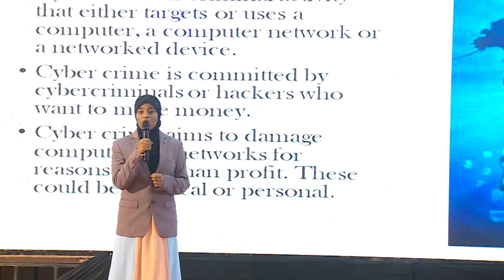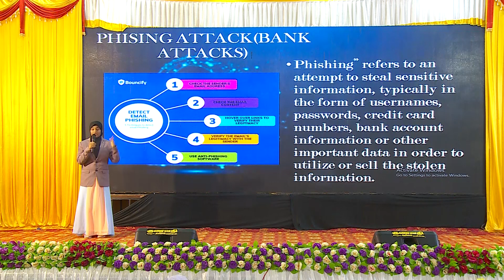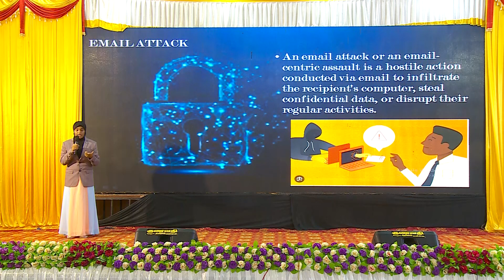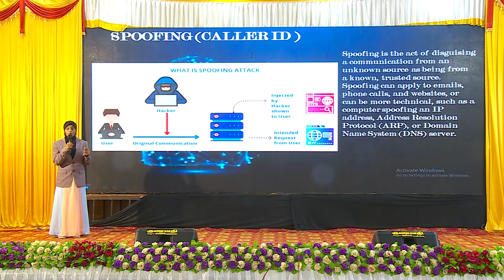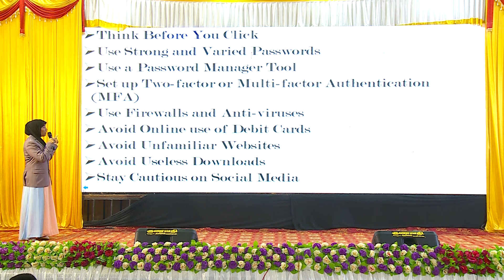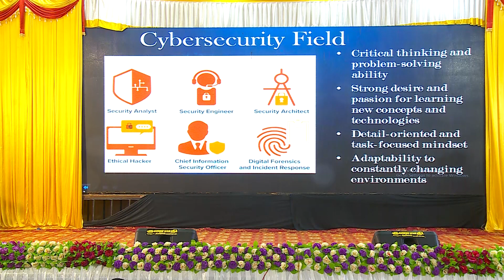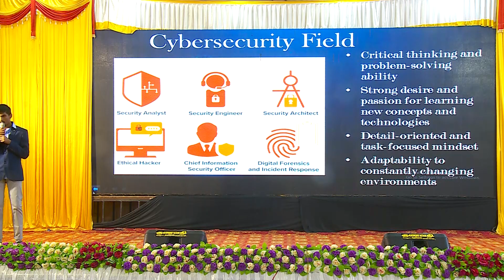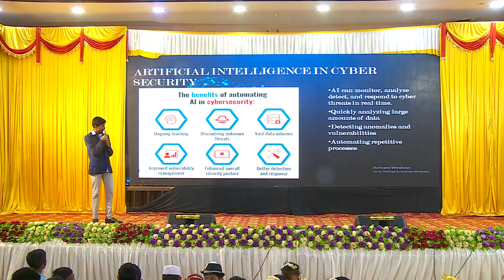Arrahmaan International School - Annual Day 2024 - Infinito 2.0 Cyber Crime Presentation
Cyber Crime Presentation